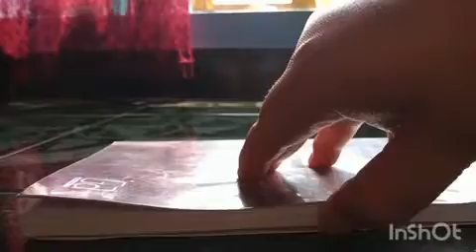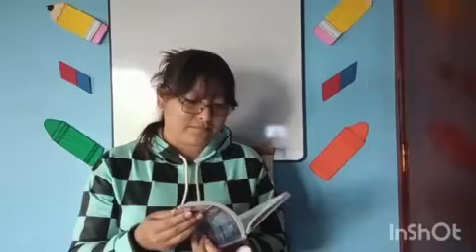Claudia Celis - Atados a una estrella Normal Cuautitlán Izcalli Concurso Booktubers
Hey, amigas y amigos! Ya están aquí los Booktubers. ¡Sé parte de esta gran actividad!